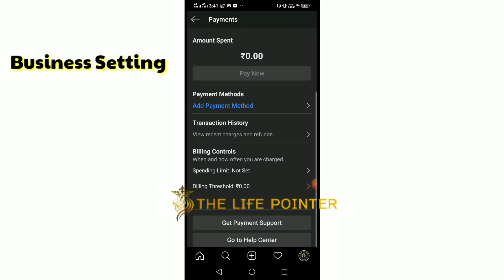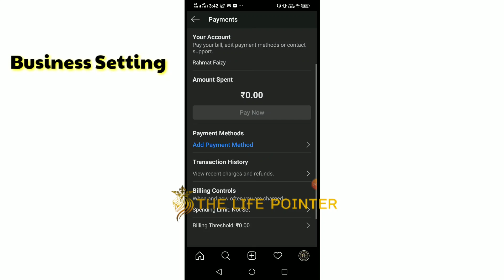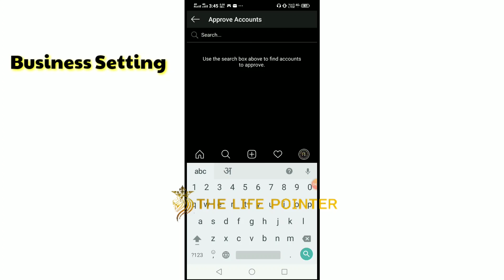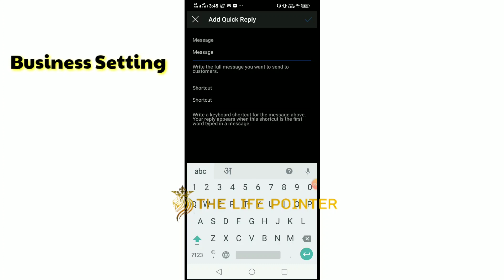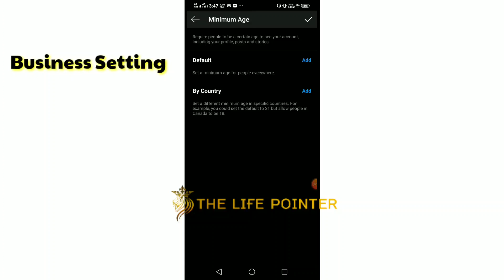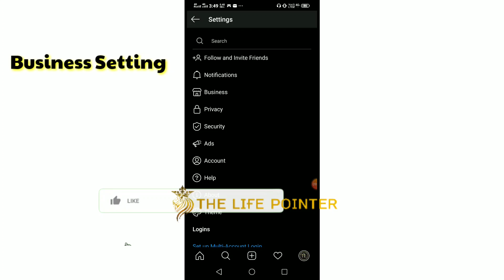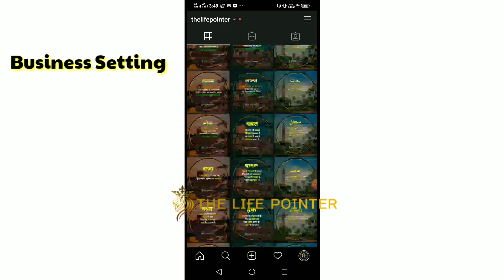Instagram Business Settings kaise kare | Instagram Quick Replies | Instagram A to Z all Settings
(1) Instagram Business Settings in Hindi / Urdu
(2) Instagram A to Z All Settings
(3) Instagram ki A to Z Sabhi Settings
(4) Instagram Business Account Privacy Settings
(5) Instagram par Business Account Kaise Banaye
(6) How to Create Instagram Business Account
(7) How to Create Business Profile on Instagram
(8) How to Earn Money From Instagram
(9) Instagram ki All Settings kaise kare
(10) Quick Replies on Instagram
(11) Instagram Quick Replies
The Life Pointer
I hope This Video was a Helpful Video and

🌹मेरे वीडियो देखने के लिए आप सभी का धन्यवाद🌹
यह वीडियो आप के लिए ज़रूर एक मददगार वीडियो रहा होगा ...
मेरे YouTube चैनल से अधिक अपडेट प्राप्त करने के लिए, कृपया मेरे चैनल को सब्सक्राइब करें और मेरे आने वाले वीडियो की सूचना अपडेट प्राप्त करने के लिए घंटी को भी दबादें. ।